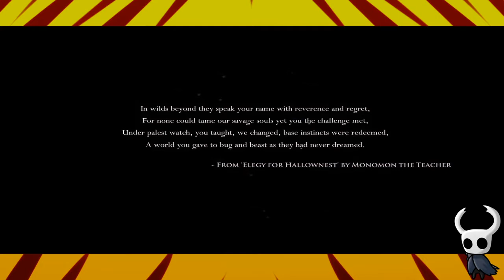Hollow Knight - Blind Playthrough - Part 1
In this series, I livestreamed myself playing Hollow Knight for the first time!
I hadn't seen much about the game before playing, so I had a difficult time!
I kindly request that nobody post spoilers in the comments. Thanks!